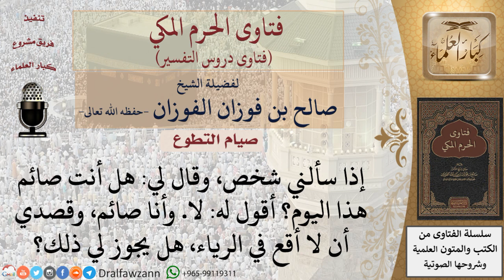ما حكم من يخفي أعماله خوفا من الرياء؟ وهل يجوز له أن يجيب بغير الواقع في سبيل ذلك؟ للشيخ الفوزان